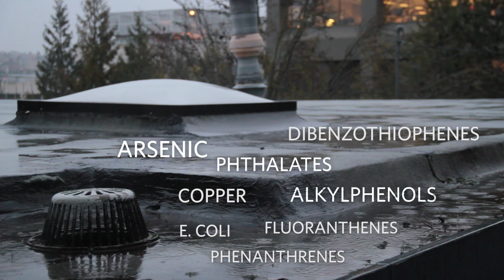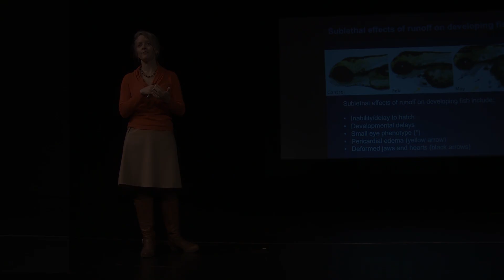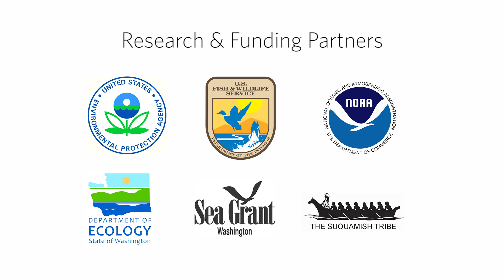Solving Stormwater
Stormwater sneaks up on the Seattle region so innocently, as rain droplets falling through the misty air, but when it hits the ground, it picks up bacteria from lawn fertilizers, copper from break pad deposits, oil from vehicle emissions and other pollutants that become deadly to salmon and Orcas when they trickle into Puget Sound. That's why we partnered with Washington State University to solve stormwater issues surrounding our urban cities.